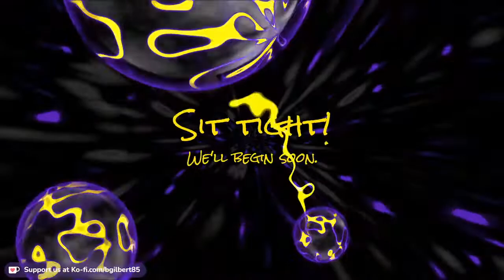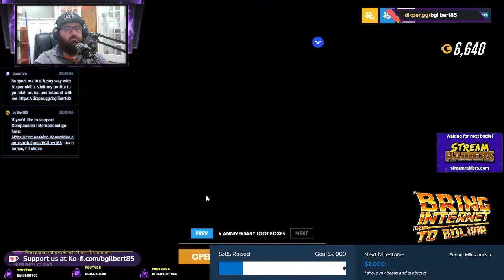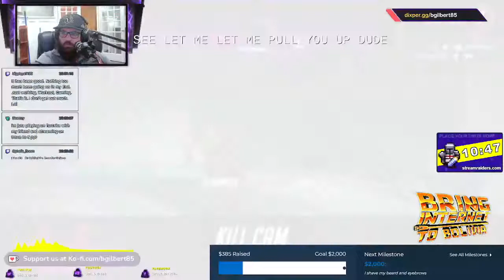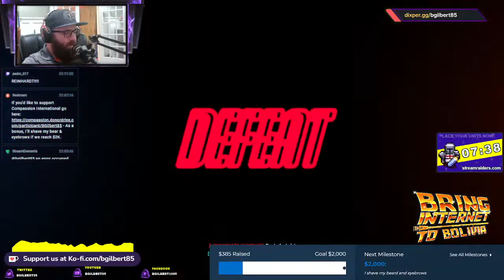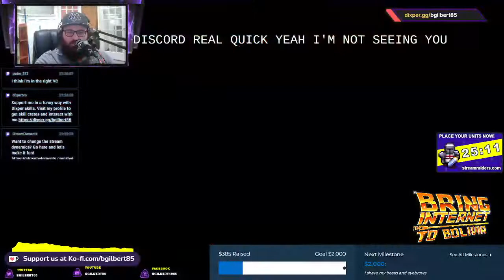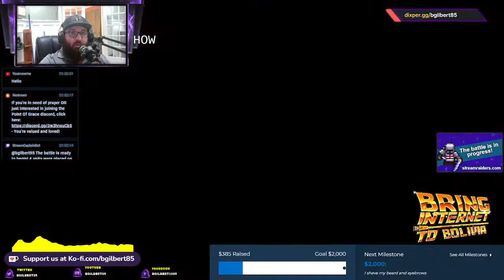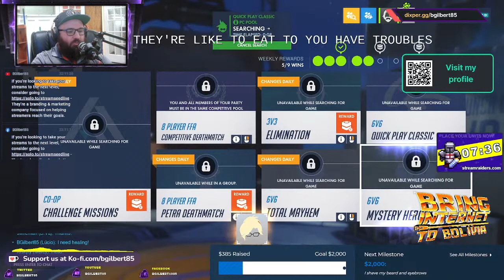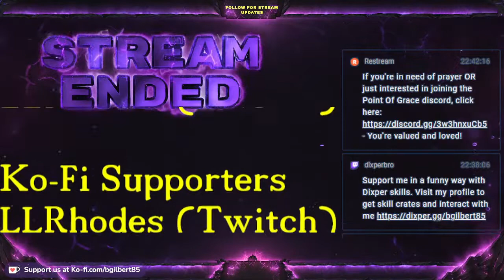YouMatter !Charity for Compassion International and a need in Bolivia - Come support!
I'm a Veteran, Husband, Dad of 3 boys, nerd/geek, and family friendly streamer. I love to authentically and genuinely connect with people, even if I don't "people" well. I am passionate about changing lives for the better.